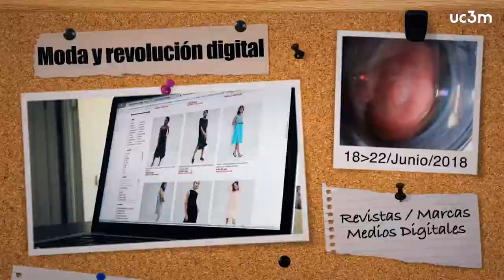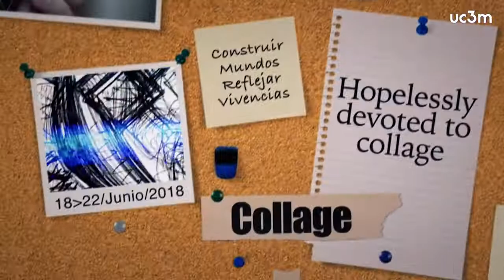Escuela de las Artes 2018 EDLA18: cursos y talleres de verano de la UC3M y el CBA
La Escuela de las Artes 2018, organizada por la Universidad Carlos III de Madrid y el CBA y que se celebra del 18 al 29 de junio, cuenta un año más con una gran oferta de cursos y talleres de verano dirigidos tanto a estudiantes como a gente con ganas de aprender.

La Escuela de las Artes es el proyecto cultural y artístico del Círculo de Bellas Artes y la Universidad Carlos III de Madrid. Se trata de un referente en la oferta de cursos de verano en nuestro país, que celebra este año su undécima edición.
Dar claves para interpretar críticamente el mundo en que vivimos, a través de sus manifestaciones culturales y artísticas, es uno de los objetivos de la Escuela. El otro, que va de la mano con el primero, es entender las prácticas creativas como un fenómeno que opera en nuestro mundo cotidiano, tanto desde el punto de vista artístico como político.
La Escuela cuenta con intelectuales y profesionales de prestigio. Las enseñanzas impartidas adoptan el formato de cursos teóricos y talleres de experimentación artística.
Los cursos y talleres se impartirán del 18 al 29 de junio: los cursos, en horario de 10:00 a 14:00, y los talleres, de 16:00 a 20:00 horas.
La programación de la Escuela está dirigida tanto a estudiantes como a profesionales y a toda persona interesada en el arte y la cultura.

Cursos:
18.06.18 al 22.06.18
Periodismo en la era de la posverdad
Dirección: Eva Herrero

Moda y revolución digital
Dirección: Vicente Gallart [Colabora: Condé Nast College]

Hacer fotografía. De la teoría a la práctica de la fotografía contemporánea
Dirección: Nicolás Combarro

25.06.18 al 29.06.08
XII curso de Gestión Cultural
Dirección: Enrique Villalba
Coordinación: Susana Gómez San Segundo y Javier Laporta

Cine y revolución
Dirección: Pilar Carrera

Las culturas del rock
Dirección: Jenaro Talens y Luis Puig

Estética(s) de lo clandestino: camuflaje, encriptación y disidencia en el pensamiento y la cultura contemporáneos
Dirección: David Sánchez Usanos y Lucía Jalón

TALLERES

18.06.18 al 22.06.18
Collage: “Hopelessly devoted to collage”
Dirección: Sean Mackaoui

Escritura Narrativa
Dirección: David Conte

Guion de videojuegos
Dirección: Fernando Broncano y Alberto Murcia

25.06.18 al 29.06.08

Japón a través de los cinco sentidos

Tesoros cercanos de la gastronomía: con pan, (aceite) y vino se anda (casi) el camino.
Dirección: Juan Ángel Vela del Campo

Arte de exhibir. Teoría y práctica del comisariado.
Dirección: Manuel Fontán del Junco